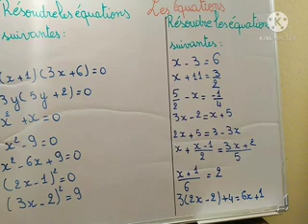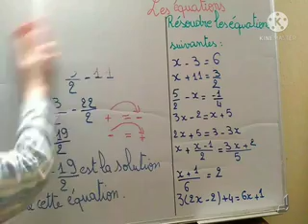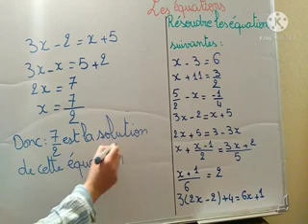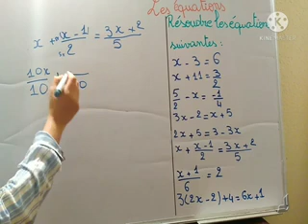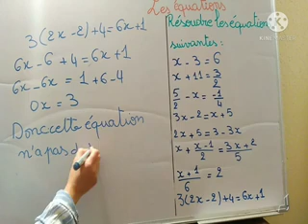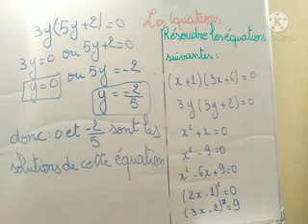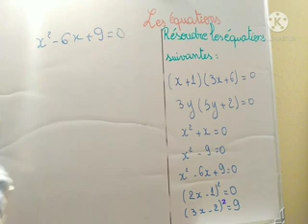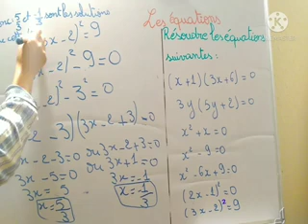Comment résoudre une équation (2APIC).